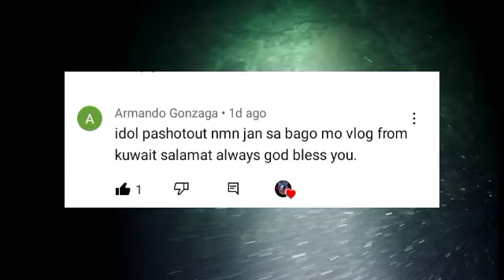EPSD 104 : Night Spearfishing Phillippines|Muli Pagbalik Kasama si SISIDBIRI|BIRISPEARO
Welcome back mga ka Spearo muli Kaming namana Kasama si SISIDBIRI..at sa pagbalik nya ay magagandang isda aming NASAGUPA..

Sana po ay panuorin simula Hanggang matapos Ang video na ito...

Hopping po na maenjoy Ang panunuod...

Saty safe and god blessed Us All🙏🙏🇵🇭

Spearfishing videos
Spearfishing squid
Spearfishing tuna
Spearfishing cuttlefish
Spearfishing trevally
Spearfishing grouper
Spearfishing bigfish
Spearfishing adventure
Spearfishing review
Spearfishing Samaral
Spearfishing Danggit
Spearfishing freediving

Unicorn fish,
Octopus hunting,
Parrot fish,
Sea adventure at night,
Spearfishing new,
Spearfishing 2022,
Spearfishing Philippines,
Spearfishing danggit,
Spearfishing japan,
Pamamana sa gabi,
Filipino style fishing
# Unique fishing,
Primitive fishing,
Catch and Sell,
Catch different king of fish